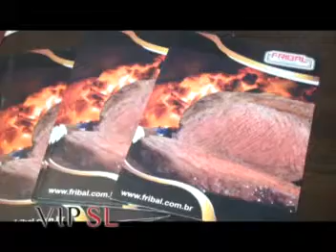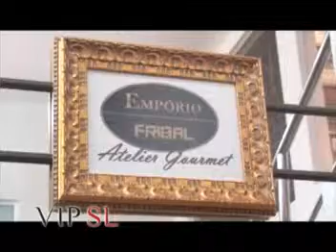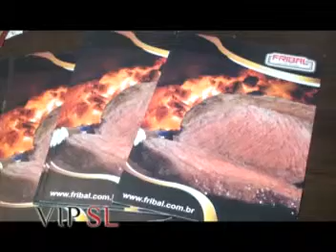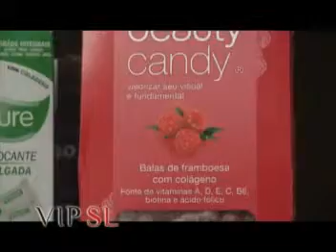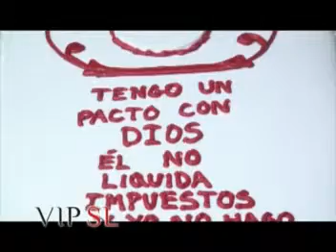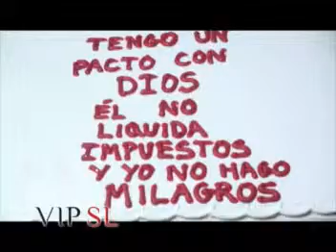VIP SL - 12 de junho de 2013